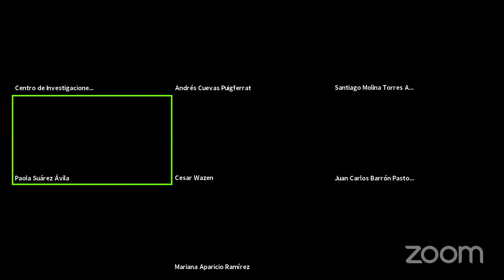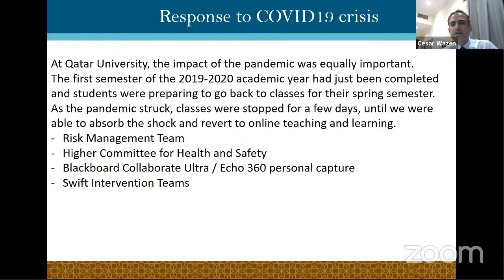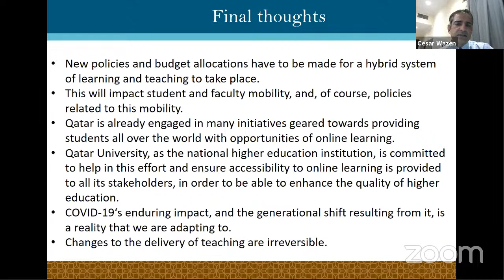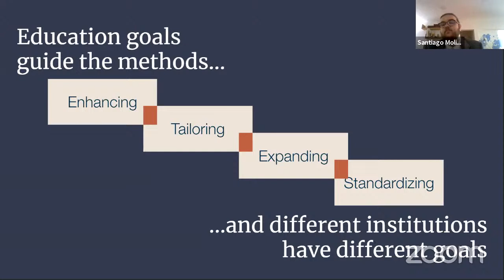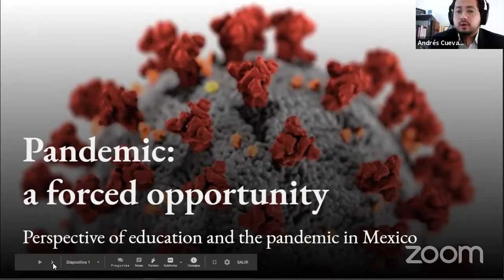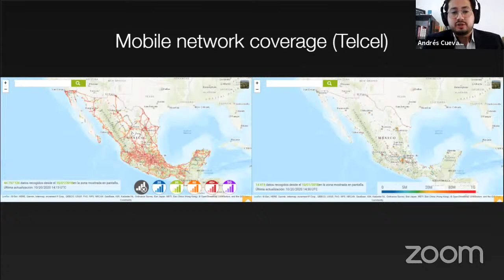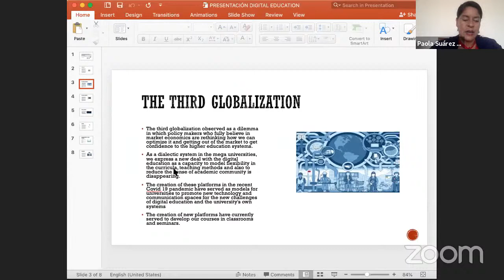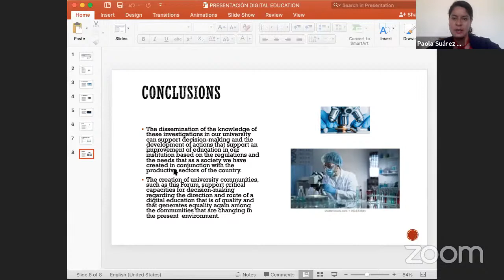Foro Virtual "Hacia la Universidad 2030" Webinar "Towards the Global University 2030"